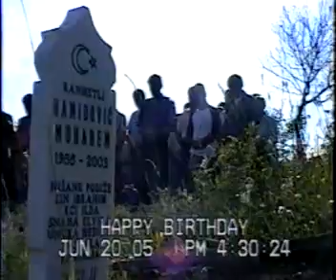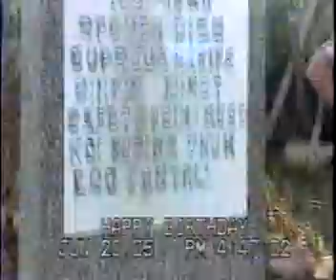Kanal Atmacici - Dzenaza (Sahrana) Redzic (Sevke) Ahmet (20.06.2005 godine) u Atmacicima